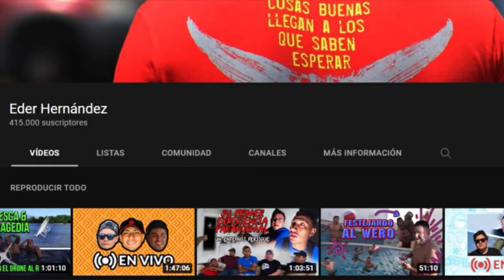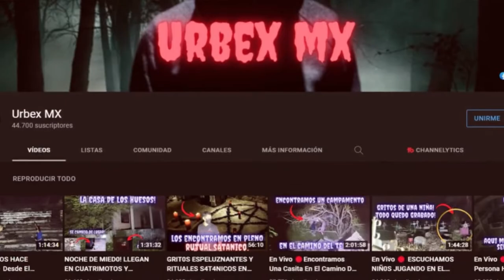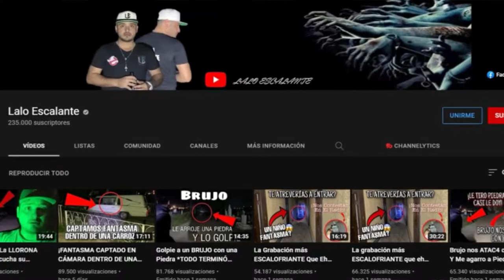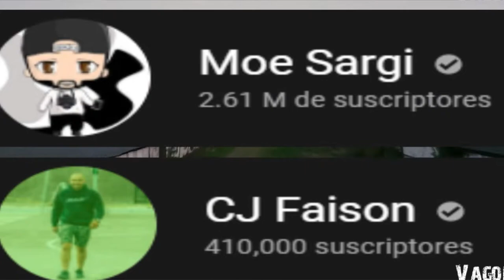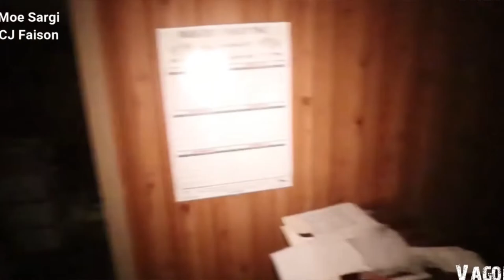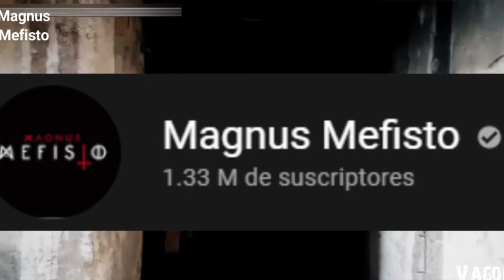Rincón de gamer: historias de terror